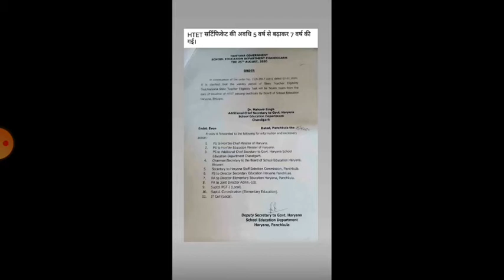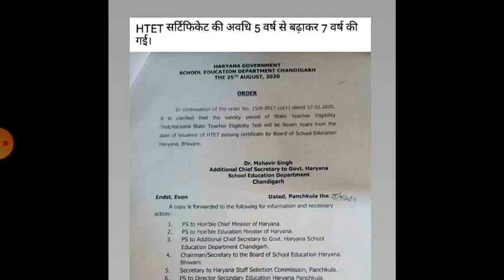# HTET 2020 !! Good News !! Haryana Teacher Eligibility Test 2020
ctet exam kab hoga
ctet ki official date
ctet 5 july ko hoga ya nhi
how to check ctet exam date notification

CTETexam2020,ctet latest news today,
ctet 2020 latest news today,
ctet exam postpone news,
ctet exam postpone hoga kya,
kya ctet exam 5 july ko hoga,
b tet news today 2019,
stet today news 2020,
bihar stet news today 2020,
stet result news today,ctet exam news 2020,
ctet admit card download problem,
ctet admit card july 2019,
ctet ka admit card kab aayega,
ctet ka admit card kaise nikale
ctet exam ki date kab hai,ctet admit card 2020,

ctet ka exam 5 july ko hoga ya nahin